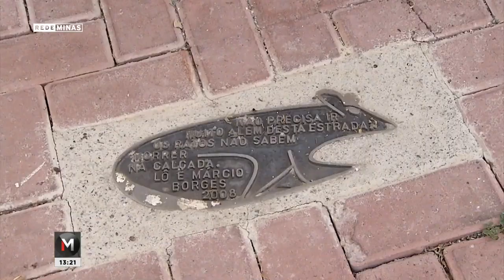Vem pra BH - Jornal Minas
Lançada hoje mais uma edição do Vem pra BH. Até 10 de dezembro os participantes vão fazer caminhadas por pontos turísticos acompanhados de guias e especialistas.